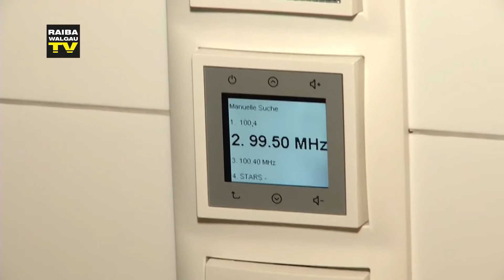Raiba Magazin Ausgabe KW51 2013